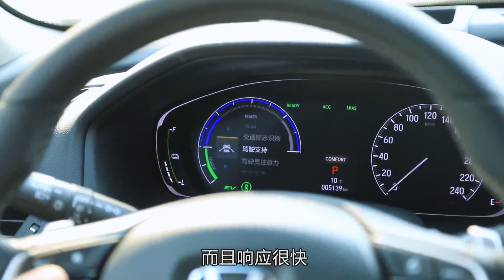竞争力十足 2019轻试驾本田HONDA INSPIRE